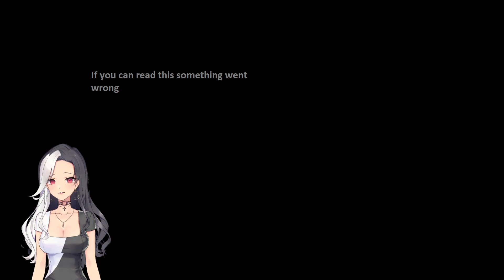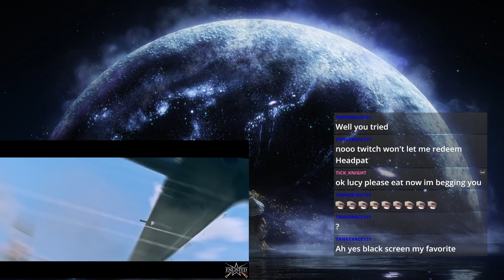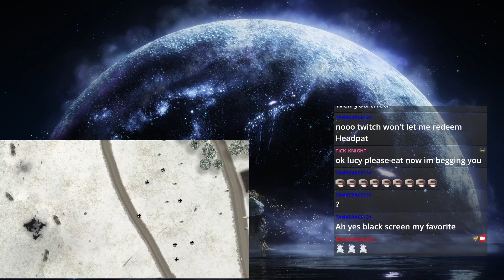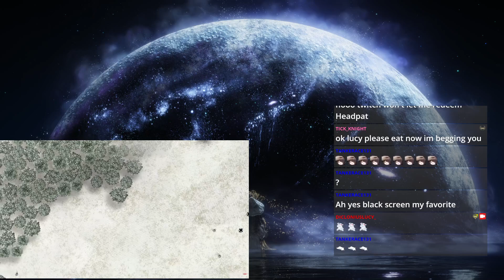Maybe hitting the first mech boss today? !collab (Part 1/2)